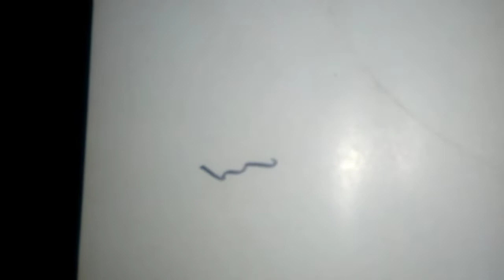പേസ്റ്റ് കൊണ്ട് ഇങ്ങനെയൊക്കെ ചെയ്യാൻ പറ്റുവോ???/Toothpaste hack malayalam/special dreams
പേസ്റ്റിന്റെ നിങ്ങൾ ഇതുവരെ കേൾക്കാത്ത ഉപയോഗങ്ങൾ /പേസ്റ്റ് കൊണ്ട് ഇങ്ങനെയൊക്കെ ചെയ്യാൻ പറ്റുവോ /toothpaste life hack

hi dears.
This video  all about   simple  life hack of toothpaste i think

hi friends i am sruthysainath everything you see on this video is created by me unless  otherwise  stated  please do not use any photo  or content  without first asking permission at :